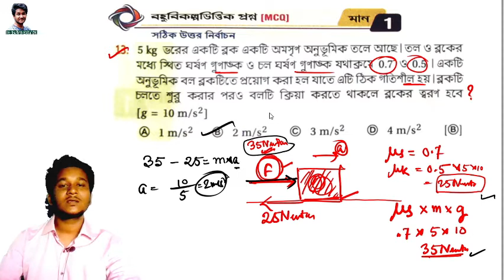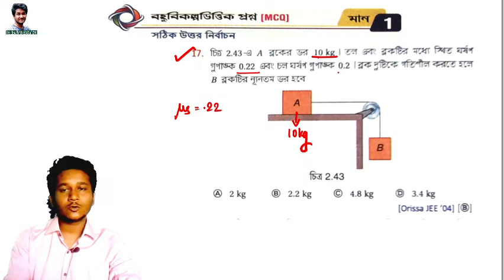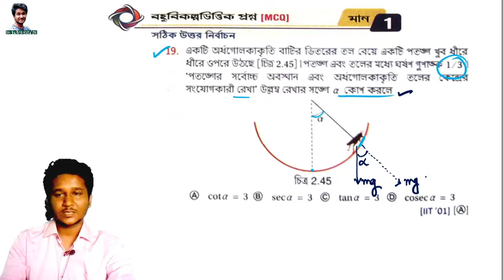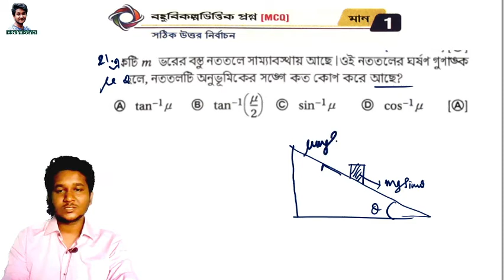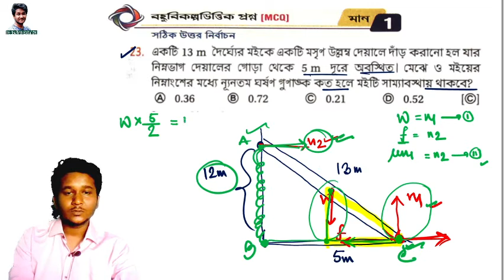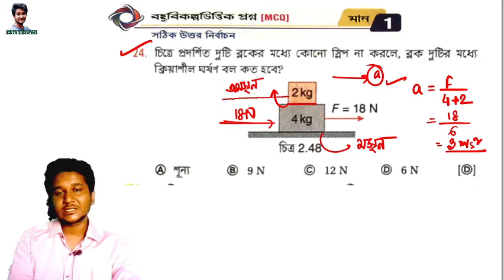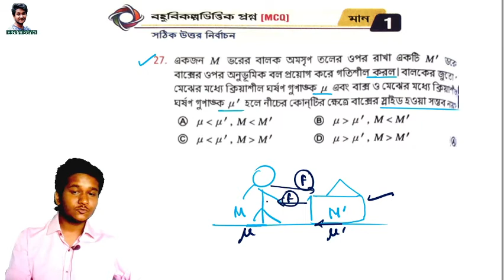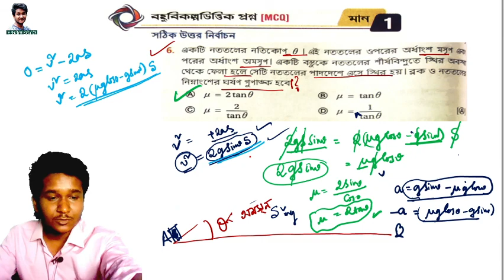Chaya MCQ solution of Friction ||Chaya Physics Book solution || Part -03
👉To watch the other part of the video series Of Chapter  Friction Chaya physics Book MCQ solution ,click on the below link 👇👇

👇To watch the MCQ Solution of Newton's law of motion MCQ solution click on the below link👇

🔥To watch All the MCQ solution of chapter Vector you can click on the following link given below 👇👇